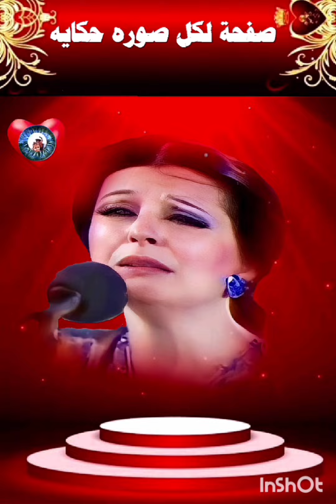نجاة الصغيره/ متى ستعرف كم اهواك يا أملا ابيع من أجله الدنيا وما فيها